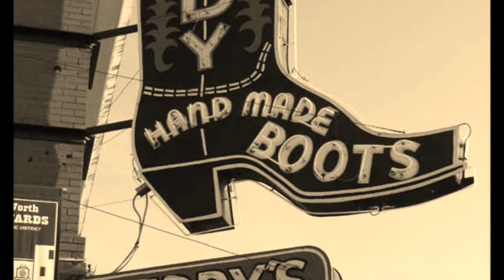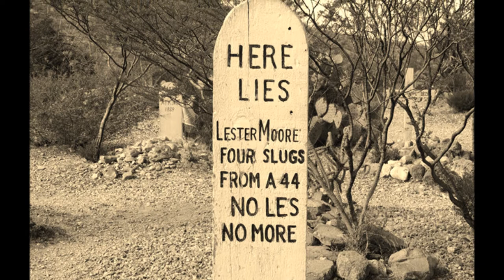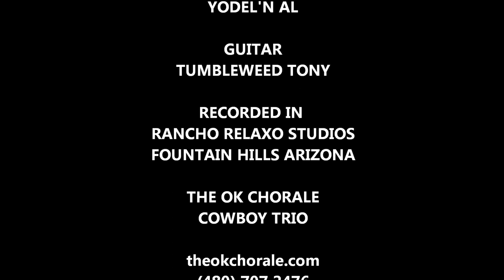BOOTS MASTER VIDEO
These Cowboy Boots by the OK Chorale Cowboy Trio